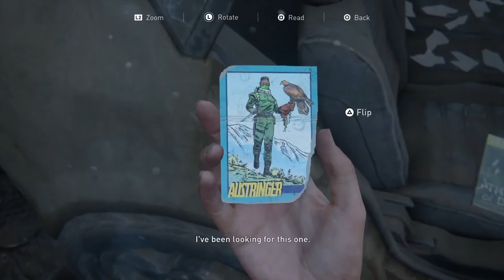THE LAST OF US 2 FULL WALKTHROUGH PART 17: Finding Strings (Seattle Day 2)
This walkthrough provides tips for dealing with infected in the motel and all the collectible locations and notable areas including 1 Artifact, 1 Trading Card, and 1 Journal Entry.

Platform: Playstation 4 1TB
Game: THE LAST OF US 2
Difficulty: Moderate (Normal)

Journal Entry - View of Jackson 00:30
Trading Card - Austringer 09:09
Artifact - Tara’s Invitation 12:38